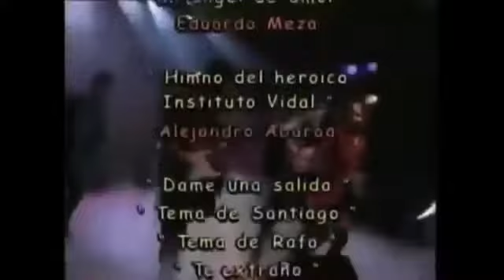Amigos x siempre capitulo 11 parte 3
El escenario principal de la historia es el prestigioso colegio "Instituto Vidal". Pero más que un colegio parece una prisión: no se permiten los juegos, las risas ni los ruidos y tanto hombres como mujeres no pueden convivir ni siquiera en los recreos debido a un muro gris que divide el plantel. Su estricta directora, Julia Vidal, una vez fue agradable pero después de la muerte de su esposo Eduardo y su hija Laura se volvió una mujer fría y amargada. Su otro hijo Salvador partió a estudiar al extranjero a raíz de la amargura de su madre. Allí conoció a Amanda, una mujer bella pero muy ambiciosa. Se casaron y adoptaron un niño, Pedro.

Ana es la nieta de Julia e hija de Laura y su viudo Francisco Capistrán. Es una muy dulce e inteligente niña de 10 años con poderes telepáticos que al ser testigo de la muerte de su madre en un accidente automovilístico ha quedado muy afectada, esto la ha convertido en una niña triste, indefensa y prácticamente sin habla por el trauma. Francisco es un hombre sin escrúpulos que lejos de acercarse a su hija ha tomado ventaja de la situación para tratar de quedarse como dueño del colegio de su suegra.

La llegada oportuna de Salvador, Amanda y Pedro cambia todo. La triste y solitaria vida de Ana toma un inesperado giro para mejorar y recuperar su alegría, envuelta en una serie de aventuras con humor, emoción, música y emocionantes sorpresas, pues Ana descubre que tiene el don de la telequinesis.

Tras darse cuenta Salvador de la situación de la escuela, poco a poco comienza a hacer reformas en ella, tornándola de una escuela estricta a una muy animada, pese a la oposición de los padres de familia, especialmente de Francisco, quien trata de evitar que Salvador tenga éxito en su proyecto. Mientras tanto Pedro comienza a hacer un grupo de amigos con los que se divierte, canta y baila, pero también tendrá que lidiar con sus propios enemigos, uno de ellos, el prefecto de la escuela quien termina perdiendo a su mascota y la certeza del primer amor que le inspira Ana.

Pronto se empiezan a desvelar las oscuras intenciones de Francisco, los alumnos del grupo de Pedro y Ana, mientras tanto comienzan a desarrollar sus habilidades musicales y consiguen una invitación para tocar fuera del país, pero, en un intento de asesinato, el grupo queda varado en la selva, donde conocen a Olga y el uso de los poderes de Ana y la amistad que hay en el grupo se tornan fundamentales para poder volver a casa. Después, la amistad es nuevamente puesta a prueba cuando son puestos en competencia con los bullies de otra escuela, quienes a base de malos consejos y trampas, provocan desunión y rebeldía, no solo en los alumnos sino en toda la escuela, pero tras una crisis de identidad, los alumnos del Instituto Vidal se sobreponen a todo y los derrotan en un partido decisivo. Al final todos se hacen buenos y terminan siendo ¡Amigos x Siempre!